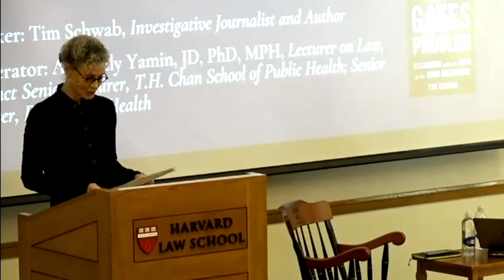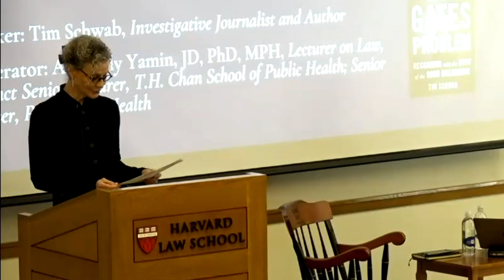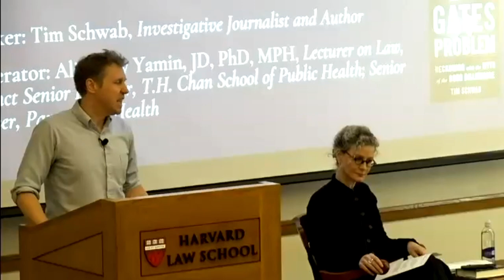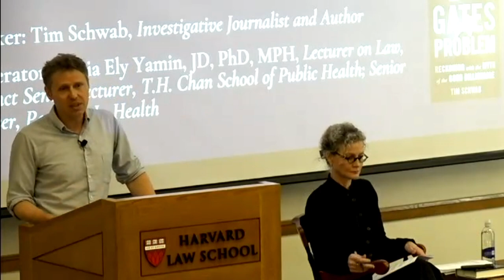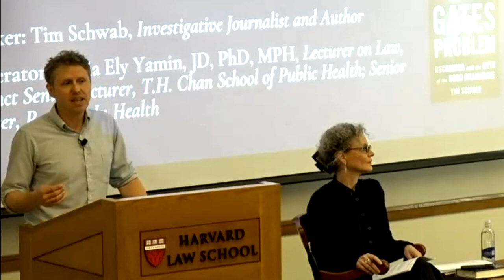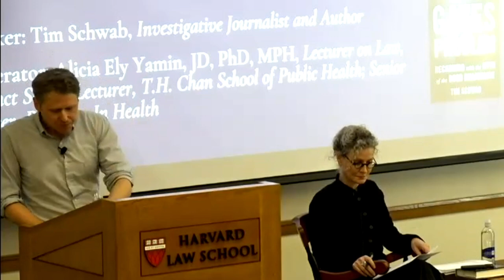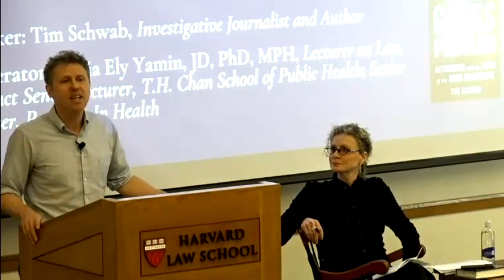Power and Money in Global Health: A conversation with Tim Schwab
In this interactive, hybrid event, Alicia Ely Yamin, JD, MPH, PhD, talks to investigative journalist and author Tim Schwab about his latest book, The Bill Gates Problem: Reckoning with the Myth of the Good Billionaire. This event is part of HGHI’s Scholarly Working Group Initiative. It is being co-hosted by the Harvard Global Health Institute (HGHI) and the Petrie-Flom Center for Health Law Policy, Biotechnology, and Bioethics at Harvard Law School, and in partnership with the François-Xavier Bagnoud (FXB) Center for Health and Human Rights and the Program on Law and Political Economy at Harvard Law School.

Speakers’ remarks are based on their own scholarship and experience. As such, they speak for themselves, not for Harvard.